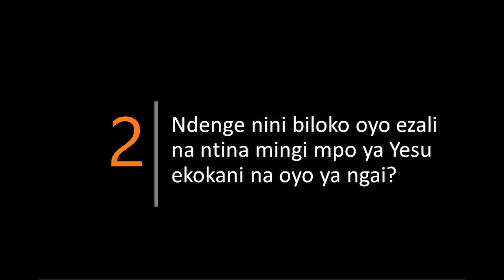Lingala 40DWJ Day10